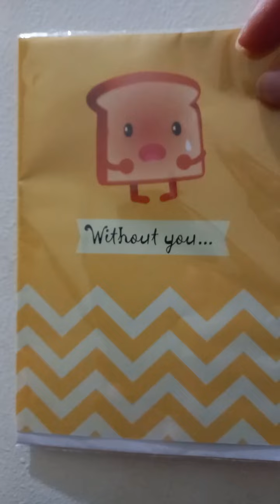Preperation for my wife's birthday part 2